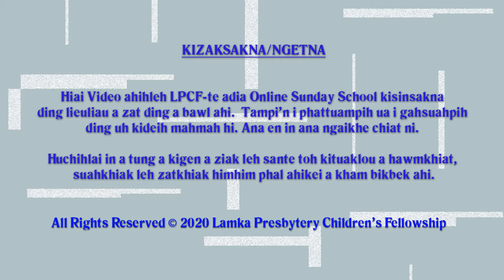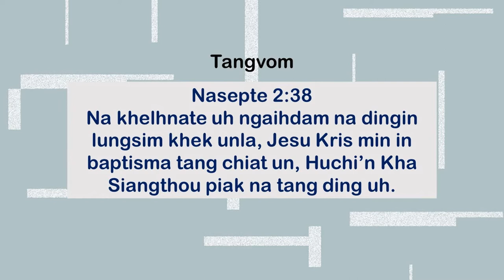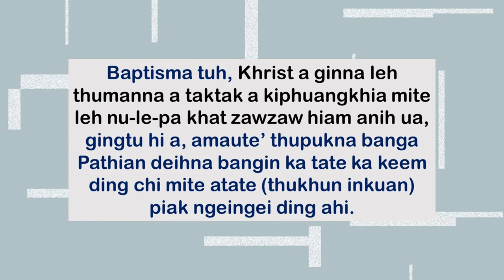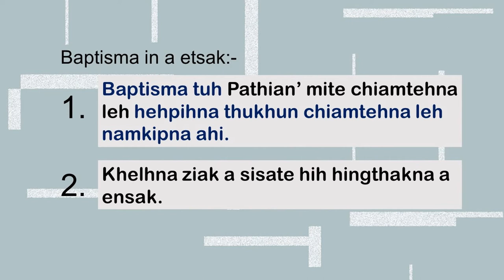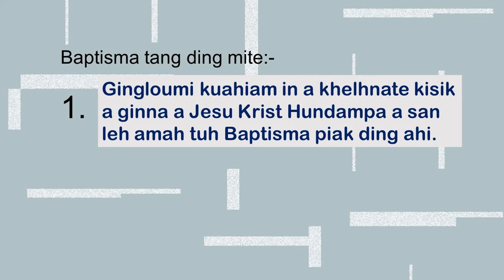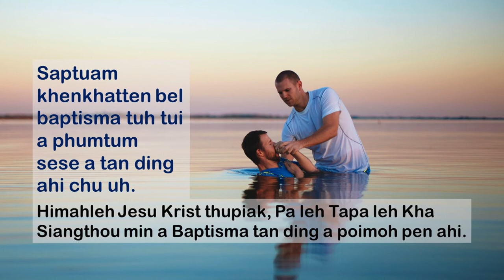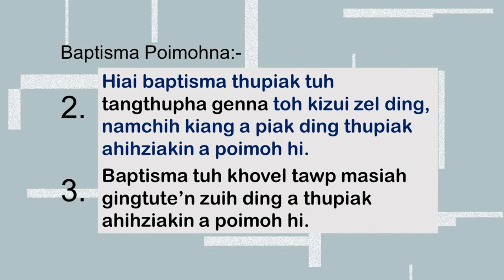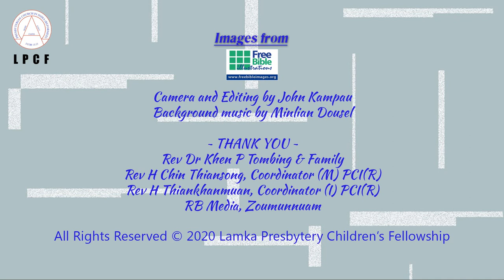Senior Kum Khatna: 12 - Baptisma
LPCF's Online Sunday School
Senior Kum Khatna
12 - Baptisma